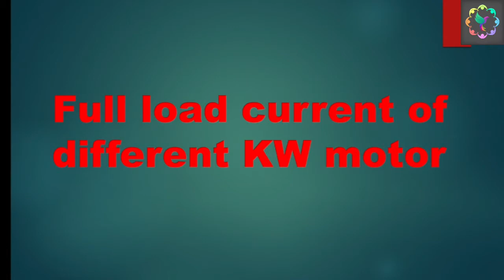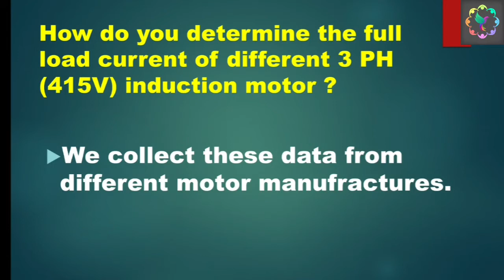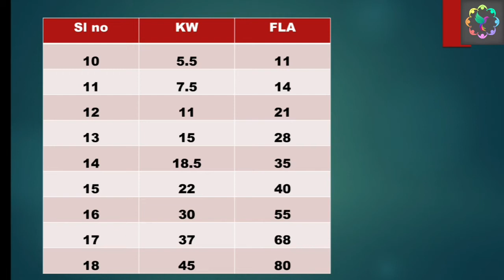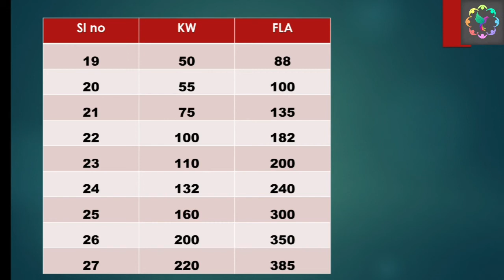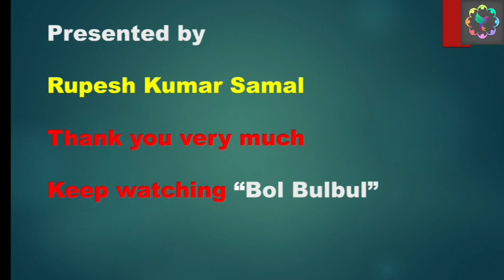Full Foad Current ( FLA ) of different KW ( 415 V AC ) induction motor | Upto 450 KW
in this video I will show you a detail chart of LT induction Motor KW ( upto 450 KW) and full load current  .

1. ESP ( Electrostatic precipitator)
2. VFD ( Variable Frequency Drives) upto 1850 KW
3. Switchgear upto 11 KV
4. PLC (Programmable Logic Control )
5. LT & HT motor
6. Transformer upto 5 MVA
7. BMS ( Burner Management System )
8. Overhead EOT crane and hoist
9. Belt conveyor system
10.Crusher
11. Stacker & Reclaimer

I am
Rupesh Kumar Samal
Odisha
Angul